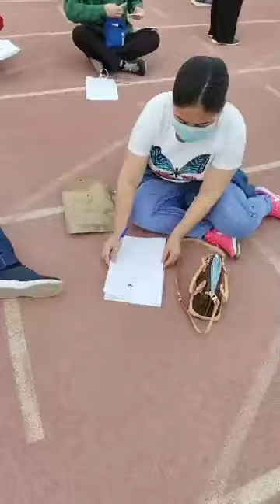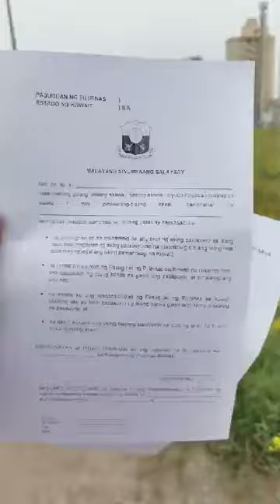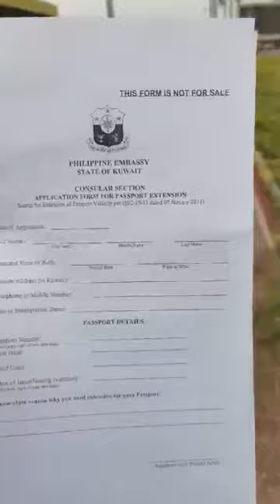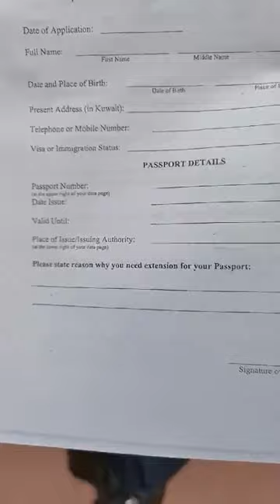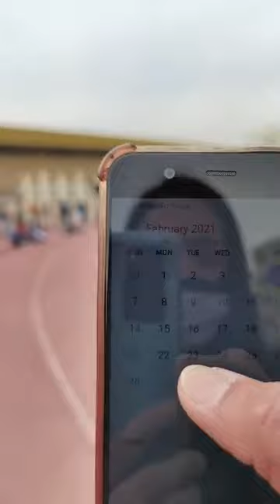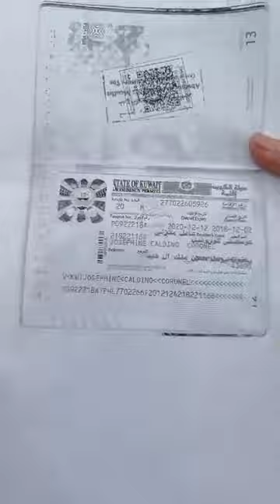Kagulo Sa Philippine Passport Extension At Kuwait Disabled Club Starts Today February 5, 2021!